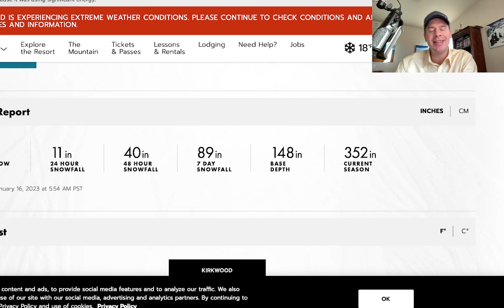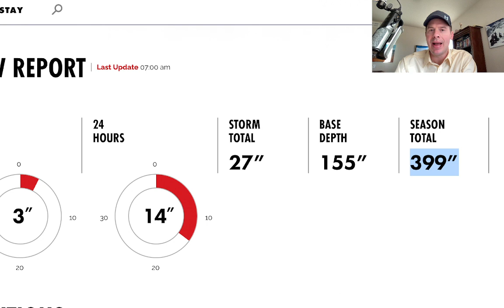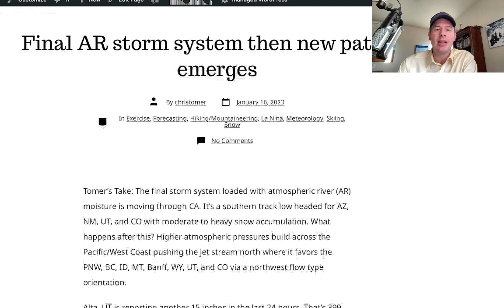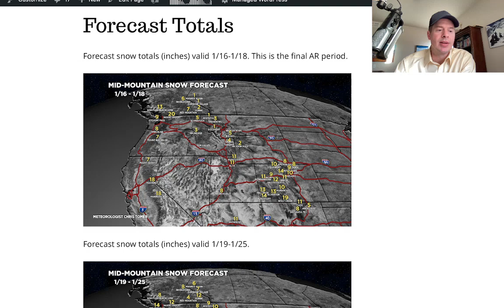Mountain Weather update 1/16, Meteorologist Chris Tomer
Final AR storm system with big totals then the pattern shifts favoring the PNW, BC, ID, MT, UT, WY, CO.